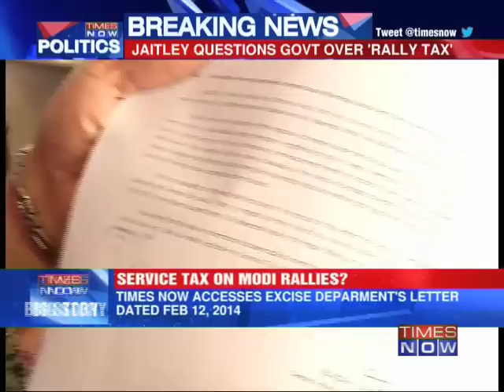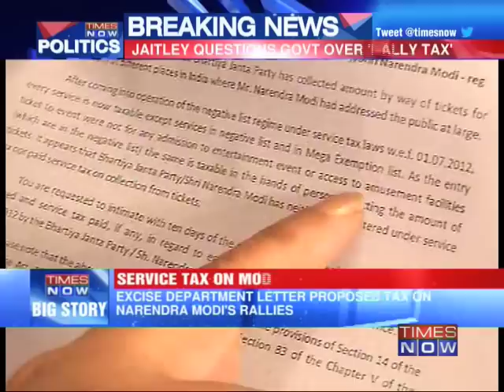Service tax on Narendra Modi rallies?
In a stinging criticism of a proposed tax on BJP's PM candidate Narendra Modi's rallies, senior party leader Arun Jaitley has torn into the Congress. The excise Department letter that proposes the tax is in TIMES NOW's possession. Jaitley has said that the government has found a curious way to tackle Modi. Download the Times Now India's Election HQ app and get all the election info at one go. Social Media Links